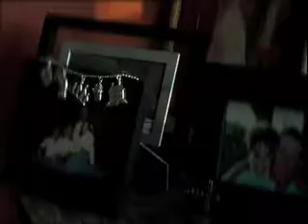Pardon Thy Monster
White Collar Sideshow